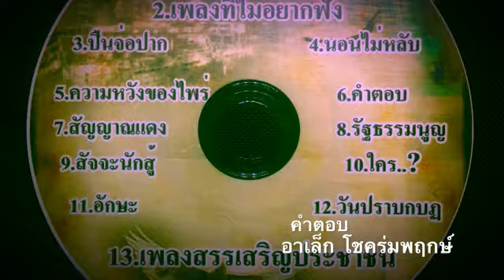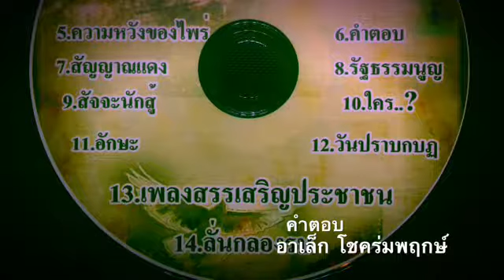คำตอบ - อาเล็ก โชคร่มพฤกษ์